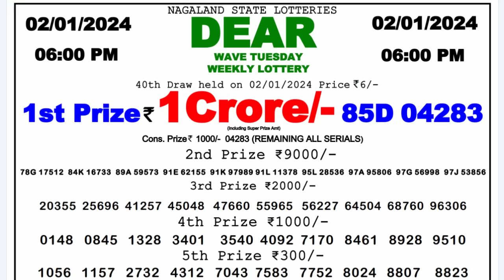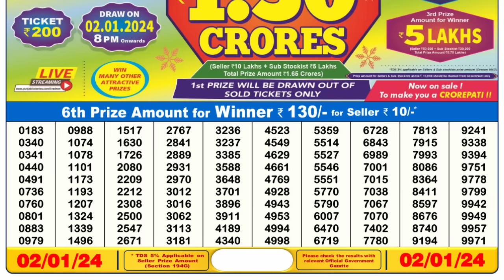🔴 Lottery Sambad Live 06:00pm 02/01/24 Day Nagaland State Dear Lottery Result Pdf Download